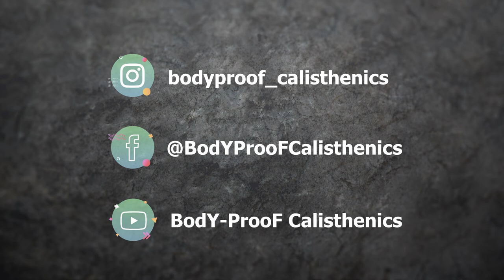Home Calisthenics Workout - Beginner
In deze video neem ik je mee in een korte 15 minuten workout voor het hele lichaam. Kun je tot 5 Pushup's vanaf je tenen? Dan is deze video voor jou!

De workout bestaat uit de volgende oefeningen:
→ 15x Pushup's op de knieën
→ 30x High Knees (knieheffen)
→ 10x Table Row
→ 15x knieën wrijven (Crunch)
→ 20x Squats
Deze 5 oefeningen staan voor 1 ronde. Doe zo veel mogelijk rondes in 15 minuten.
TIP: Houd bij hoeveel rondes je gedaan hebt, dan kun je de volgende keer meer proberen te doen :-)
Let vooral op je techniek bij de uitvoering, want ook hier geldt nog altijd Kwaliteit boven kwantiteit!
Volg de aanwijzingen die ik geef goed op om blessurevrij te blijven.

Train veilig en verantwoord! __________________________________________________________________________ English translation __________________________________________________________________________ In this video, I'll take you on a short 15-minute full-body workout.
Can you do 5 Push Ups max. from your toes? Then this video is for you!
The workout consists of the following exercises:
→ 15x Pushups on the knees
→ 30x High Knees
→ 10x Table Row
→ 15x Crunch
→ 20x Squats
These 5 exercises represent 1 round. Do as many rounds as possible in 15 minutes.
TIP: Keep track of how many rounds you have done, then you can try to do more next time :-)
Pay special attention to your technique during the Workout, because here too, Quality over Quantity still applies!
Follow the directions I give to stay injury-free.

Good luck with training and if you have any questions please let me know!

Train safe and responsibly!